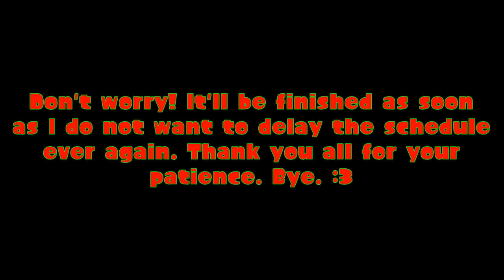SM64 Christmas Short #4 - If You Gonna Act Like Savages, Do it Outside...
Merry Christmas, you magnificent fans and supporters! And Happy Early New Year!

Cast and Cameos:
Homer Simpson, Geofcraze634, UniverseZiden, OnyxKing67, SMG4, RaichutheGamer, MarioMario54321, Starman3, SeanKlaskyn64 and Spider (スパイダー)

Original Audio Source:
The Simpsons - Bart of the Jungle (1988)

Other Source:
Team Fortress 2 voice SFX
Left 4 Dead 2 - Ellis voice SFX